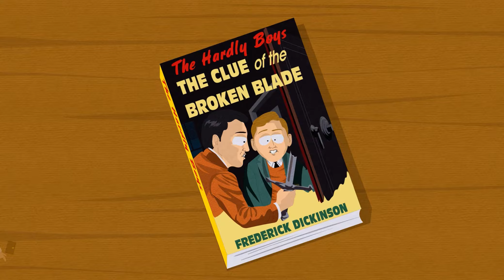SOUTH PARK: DER STAB DER WAHRHEIT #009 [HD++] - SEXY GOTH TIME, OMFG! - 1440p - GERMAN / DEUTSCH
► SOUTH PARK: THE STICK OF TRUTH #009 [HD+]

«Southpark: The Stick Of Truth»
Publisher: Ubisoft| FSK: 16 Jahre

Die Kinder von South Park treten zu einem LARP-Event (Live Action Role Playing) an. Dabei stehen sich die Menschen unter Leitung von Cartman und die Elfen unter der Führung von Stan und Kyle gegenüber. Um zu gewinnen, muss eine der Fraktionen den sogenannten Stab der Wahrheit finden. Der Spieler übernimmt die Rolle eines neu in die Stadt gezogenen Kindes, das sich für eine Seite entscheiden muss.

Im Spiel vermischen sich zwei erzählerische Ebenen, die der Serienrealität und die des Rollenspiels. Neben dem Ziel des Rollenspiels, den Stab der Wahrheit zu finden, geht es für den Neuankömmling eigentlich darum, Anschluss an eine der Cliquen zu finden. Bei den Rollenspielgegenständen handelt es sich erkennbar um Verkleidungen und Requisiten, etwa Rüstungen aus Pizzakartons, Umzugskartons als Schatzkisten und ein Vibrator als Vibratorklinge. Schauplätze sind realweltliche Orte wie Waschküchen oder die Schule.

«Mein System & Eqiupment»
Grafikkarte: Palit GTX770 Jetstream
CPU: Intel Core i5-3570K
Mainboard: MSI Z77A-GD80
RAM: 4x Kingston CL9
Gehäuse: NZXT H2 Classic
Netzteil: Be quiet! Pure Power
Blu-Ray Brenner: LG BH16NS40
Maus: Logitech G400s
Tastatur: Logitech K310
Monitor: BenQ GL2450HM
Mauspad: SteelSeries QCK+
Mousebungee: Raptor V2
Headset: Sennheiser PC 151
Mikrofon: Audio-Technica AT2020USB
Popschutz: K&M 239/56

♥ Klick auf die Werbung in den Videos

«LET'S PLAY SOUTHPARK: The Stick Of Truth»
Kommentierte Community Let's Plays / Gameplays von ed0R.